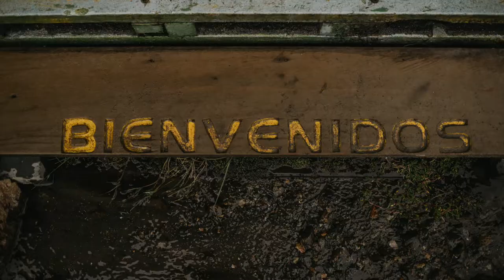SlideShow Caro & Fer Pre Boda - Nevado del Ruiz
“Las fotografías son recuerdos, los momentos son reflejo del alma”
Andrés H.